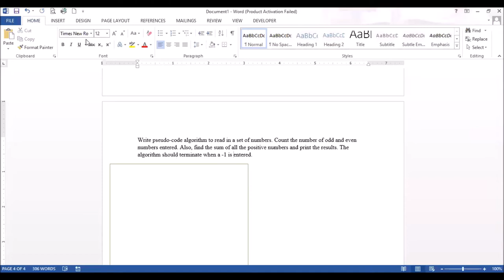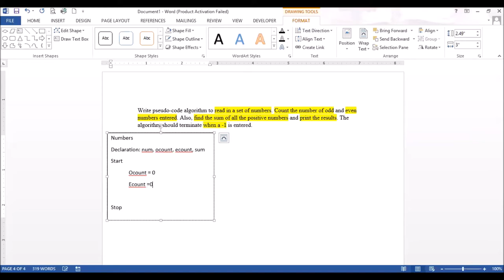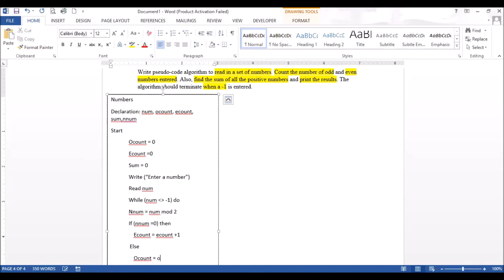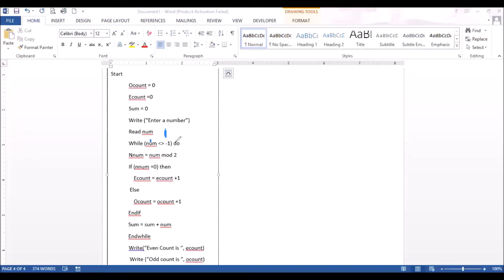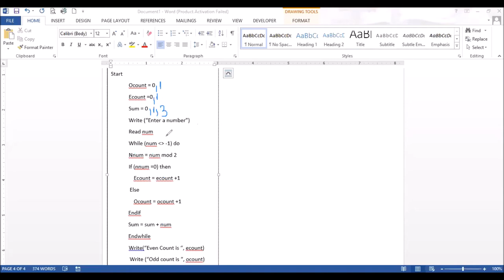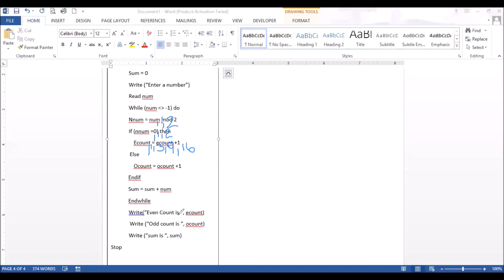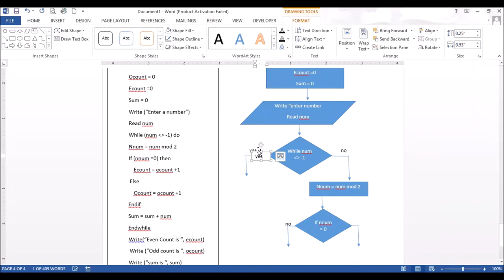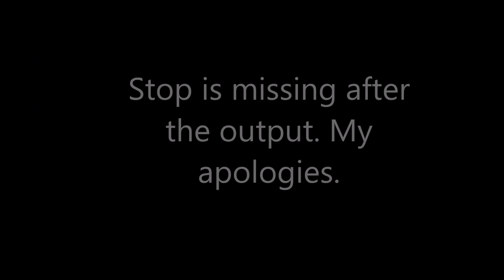Flowchart & Algorithm Questions|Part 2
My videos are to assist students sitting/ writing the CSEC/CAPE subject for Information Technology, Computer Science and principles of Accounts.
 However, once learning is taking place all are welcome.

Fun Fact
I am a teacher of Information technology, Computing and Business at a prominent High School In Jamaica.